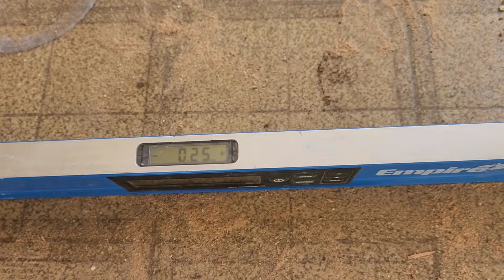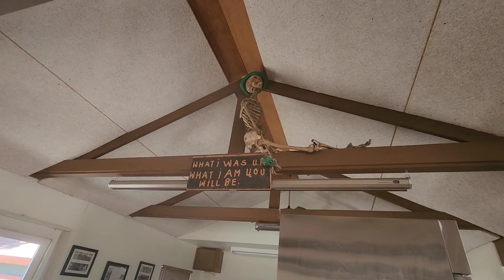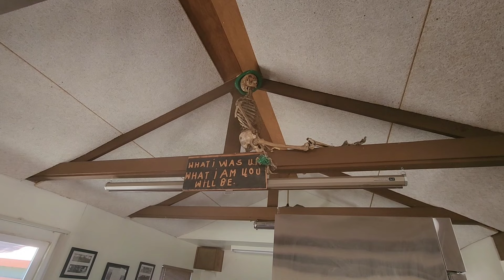LEBANTAMOS CASA CAIDA DE CASI 100 AÑOS VEA ASTA EL FINAL